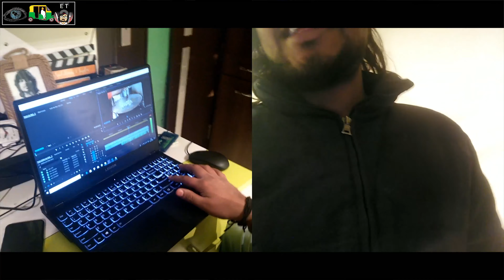First piercing in My Body Gone Wrong | SeeThroughEt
This WAS MY LAST VIDEO OF 2018 uploaded on NEW Year Eve AND most probably a New start for crazy upcoming Vlogs.
I Got my Ears Pierced in 500 Bucks And thats kinda Affordable too.

SOCIALS

Equipment Used : My Brand New Nokia * Sirocco Only.

PLACES
New Delhi, India
Ranibagh

MUSIC
**Always looking for new music! You will get in-video and description credit, plus a new fan (hint, it’s me)**

Second song: Linkin Park - In The End (Mellen Gi & Tommee Profit Remix)

Third Song : Even i don't know, some hippy track. :P

Fourt Song : G-Eazy - I Mean It  ft. Remo.

Fifth Song : Post Malone - Better Now

*Sorry for all the links, but these artists deserve credit for their awesome work!